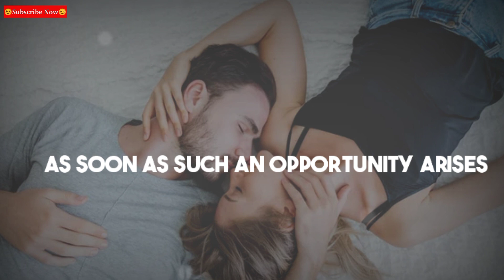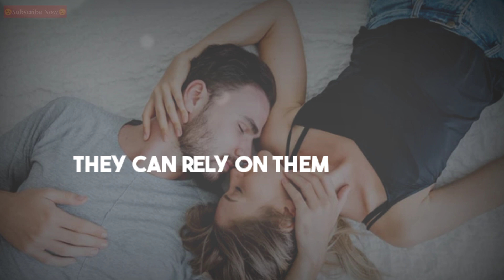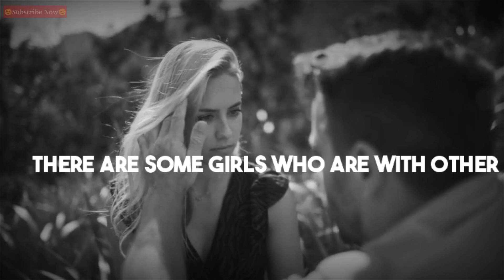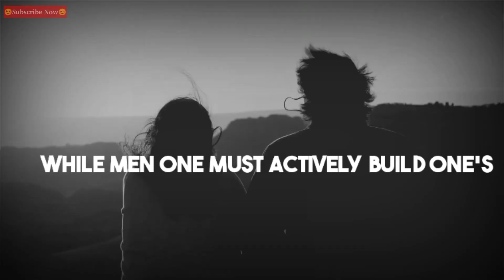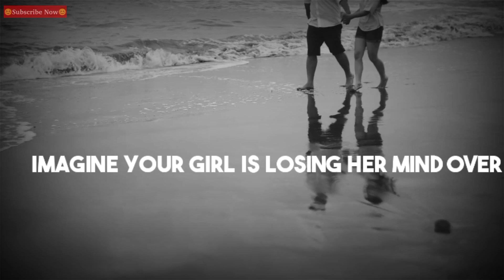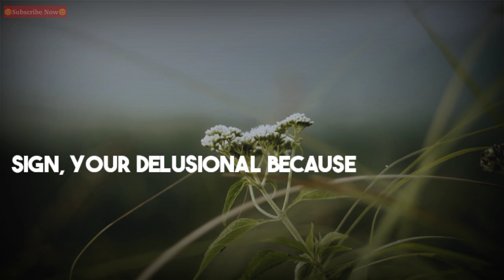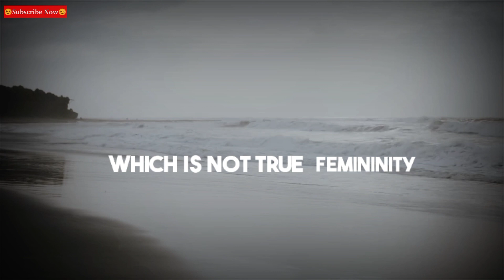6 Signs She Wants You to Make a MOVE... psychological facts about human behavior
6 Signs She Wants You to Make a MOVE... psychological facts about human behavior